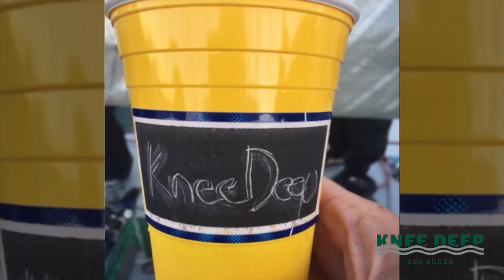Knee Deep Sailing '18 - More Miles, More Stories & More Kids on Sailboats!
Another trip around The Great Lakes for the girls, guys & kiddos of the Knee Deep Sailing Team.
Deadman's Flat Yacht Club, Bayview Yacht Club & Sandusky Sailing Club